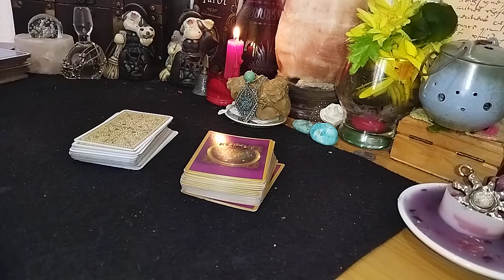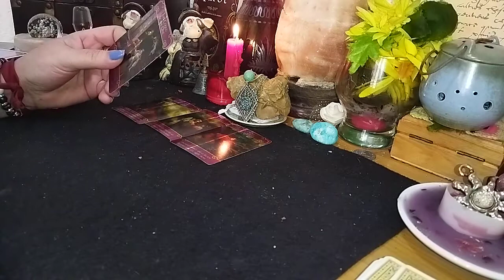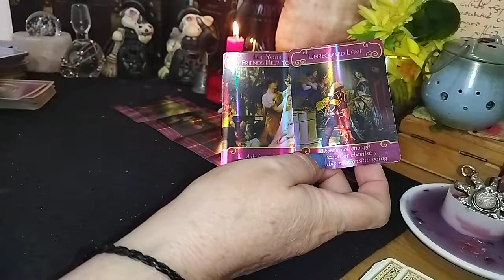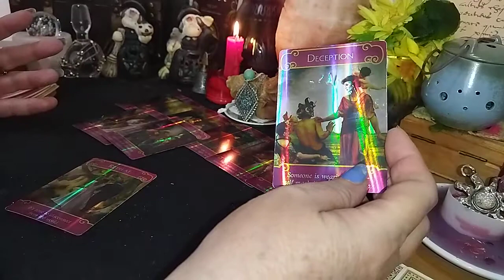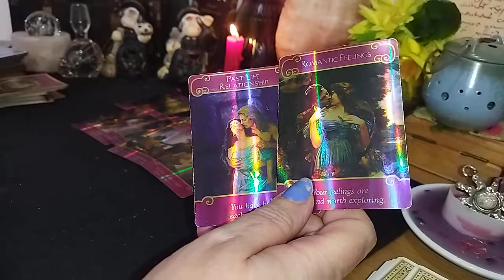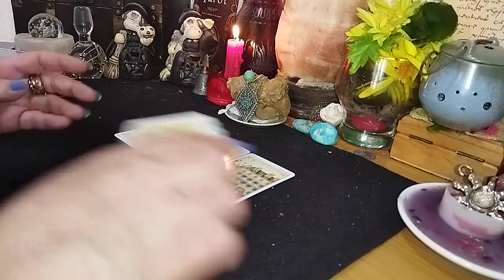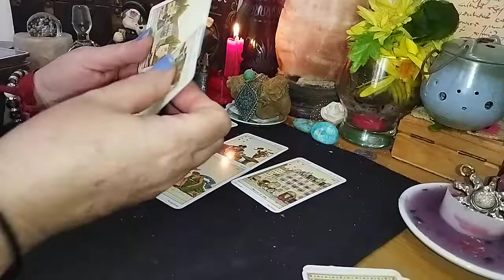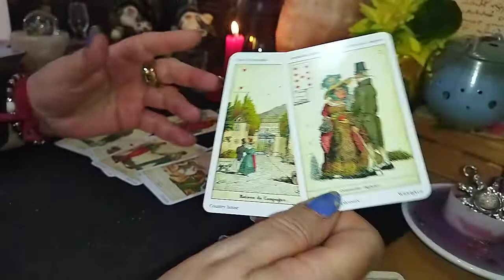Aries está enamorado de. ti? ♥️♥️♥️♥️